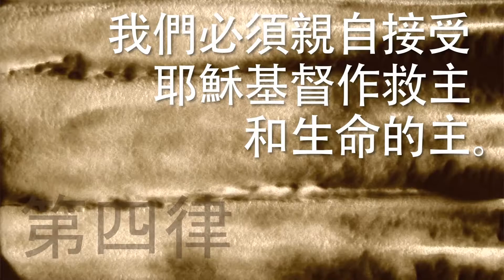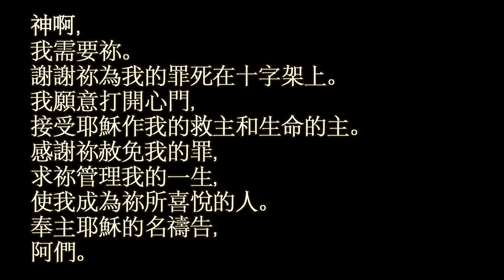四个属灵的定律 (4 Spiritual Laws)